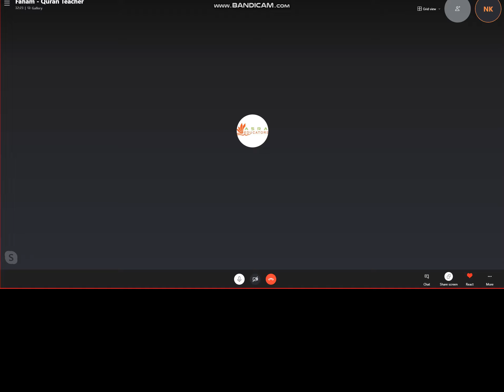Surah Naml Recitation Taraweeh Practice